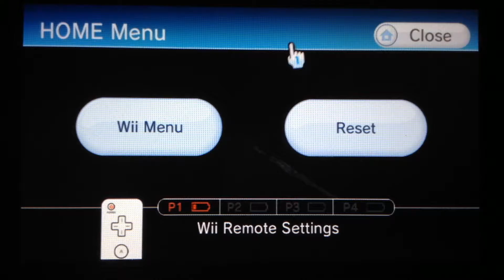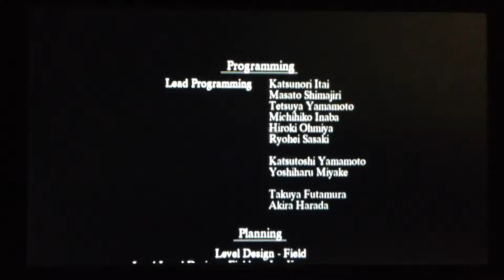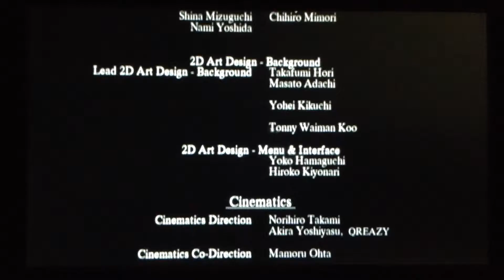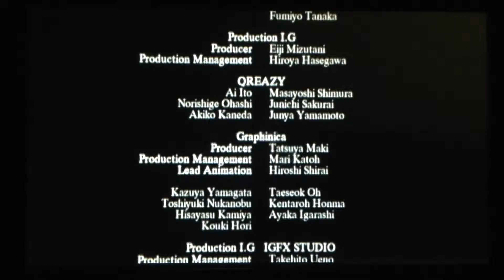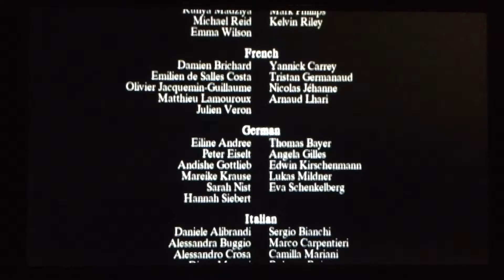Let's Play Xenoblade Chronicles: Part 300- FINALE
At long last, this let's play has come to it's conclusion.

Some things I forgot to talk about with New Game +:

Homs Fiora will rejoin at the same level that she was when she died, not at the level of the party, as the two Fioras are regarded as separate characters by the game.

Every character will look as they did at the end of the game; i..e., Mumkhar and Gadolt will be in their mechon suits.